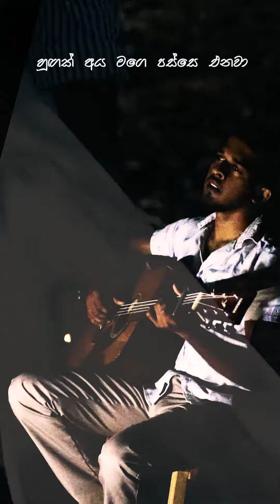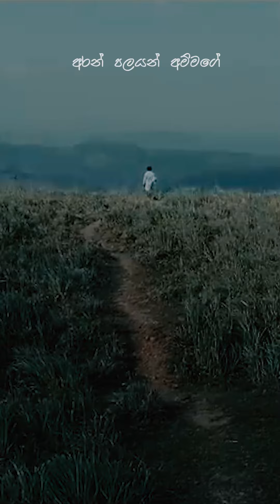Hamara Banavara | හමාර බණවර | Guitar Cover